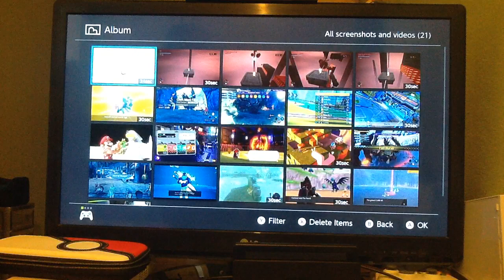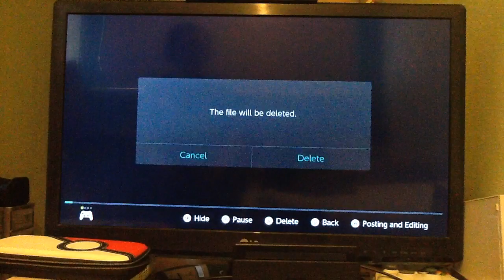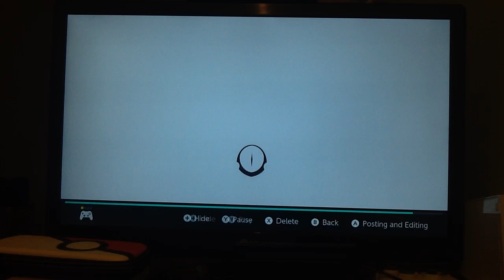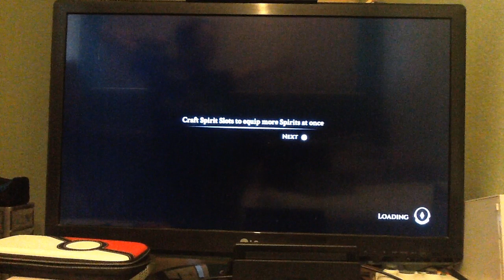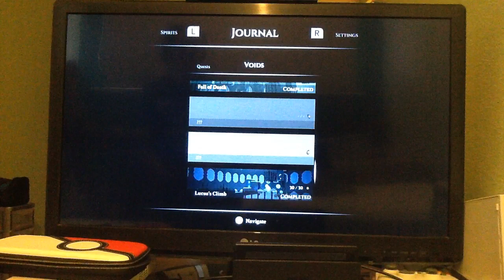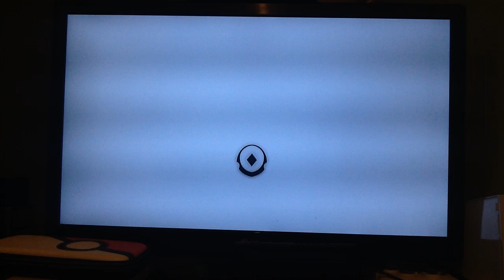Blue Fire (Blind): Episode 33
Another void has been beaten off camara and little bits of backtracking just to get a tunic we'll proberly never wear, and what do we find further in our travels, another void.